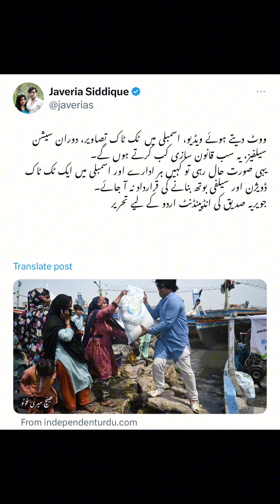نیکی کر ویڈیو اور فوٹو بنا !!